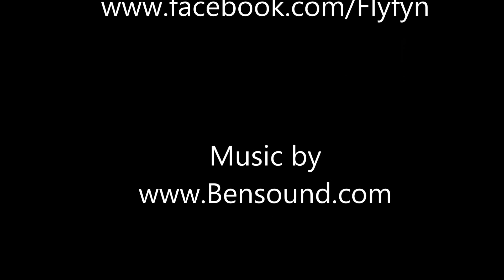-Flytying -Goofy Magnus step by step Tutorials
Follow along here and see how to tie a cool seatrout fly the "Goofy Magnus" tyet by Brian Grensteen